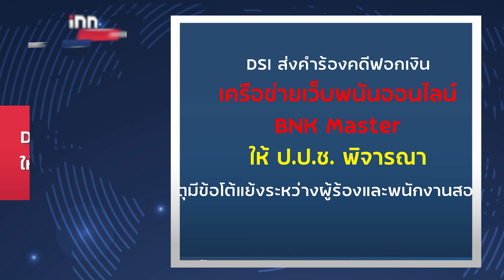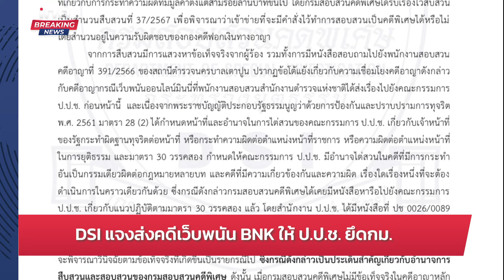"กัณวีร์" บอกไทยต้องระวังเปิดสนามบินแม่สอดให้เมียนมา : 08-04-67 |iNN Breaking News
"กัณวีร์"บอกไทยต้องตัดสินใจอย่างระมัดระวังเปิดสนามบินแม่สอดให้เมียนมา เผยทำได้ตามกฎหมายมนุษยธรรมระหว่างประเทศ IHL และต้องรับมือสถานการณ์การอพยพจากเมียวดี
ประเด็นข่าว
00:00 intro
02:52 "อัครเดช" จี้นายกฯสั่งตร.กวาดล้างทุนจีนเอี่ยวแคดเมียม
04:58  DSI แจงส่งคดีเว็บพนัน BNK ให้ ป.ป.ช. ยึดกม.
07:27  หญิงวัย 57 น้อยใจถูกว่า "แก่" โดดน้ำ